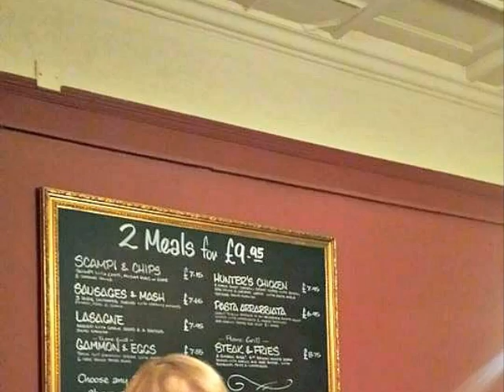hookie street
Description